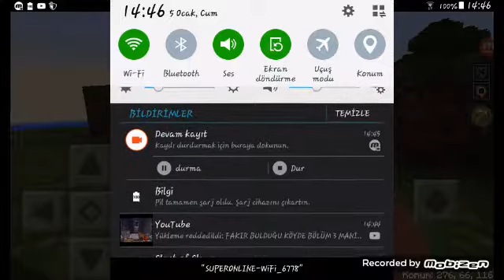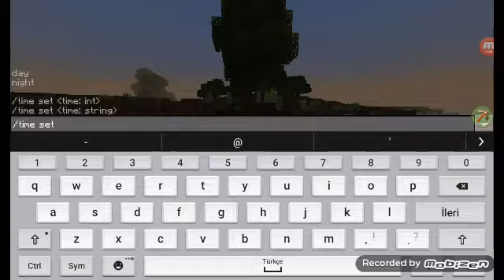LAKİ blok _ MANİKRAFT